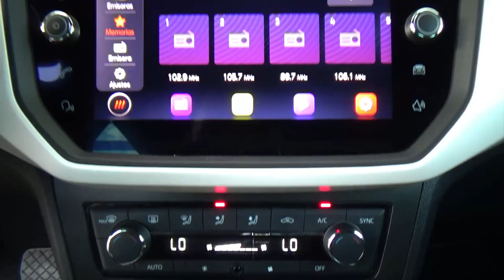Seat / Arona / 2021 - 27394